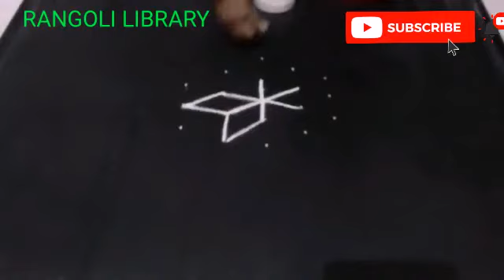அற்புதமான மாங்காய் டிசைன் கோலம் || 5x3 புள்ளி || amazing mango design kolam || rangoli library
அற்புதமான மாங்காய் டிசைன் கோலம் || 5x3 புள்ளி  கோலம்   || amazing mango design  kolam  || rangoli library

how to draw mango rangoli
how to draw mango design  kolam
how to draw amazing mango design  kolam
mango  kolam  rangoli
beautiful mango  kolam
how to draw mangaai  kolam
how to put rangoli
how to put kolam
how to  draw  simple  kolam
kolam poduvadhu eppadi
how to draw mango  kolam with dots
mango   kolam with dots